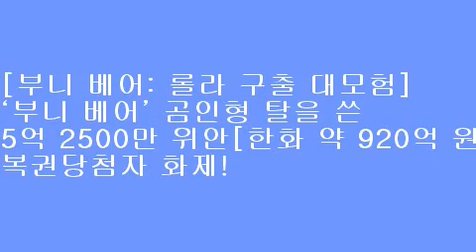[부니 베어: 롤라 구출 대모험] ‘부니 베어’ 곰인형 탈을 쓴 5억 2500만 위안[한화 약 920억 원]복권당첨자 화제!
[일간연예/김재겸기자] 벼락부자도 반한 대륙의 국민 캐릭터!

한화 약920억 원 복권에 당첨된 중국의 복권 당첨자가 악당에게 납치된 아기 ‘롤라’를 구하기 위해 신나는 모험을 떠난 용감한 슈퍼 곰돌이들과 나무꾼 ‘로거 빅’의 좌충우돌 구출 대작전을 그린 애니메이션 [부니 베어: 롤라 구출 대모험][수입: ㈜영화사 조은 ㅣ배급: BoXoo 엔터테인먼트]의 캐릭터 인형탈을 쓰고 등장해 화제를 모으고 있다.

중국 TV 시리즈부문 아동 채널 1위의 인기 애니메이션
[부니 베어: 롤라 구출 대모험]캐릭터의 뜨거운 인기!
약 920억 원 복권당첨자의 곰돌이 변신에 ‘시선집중’